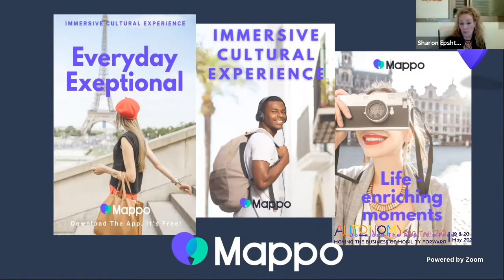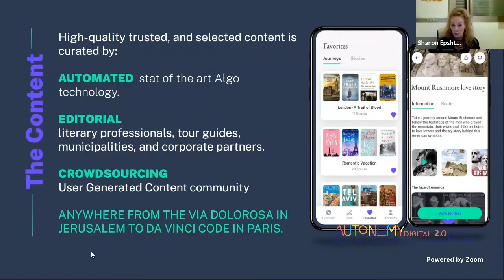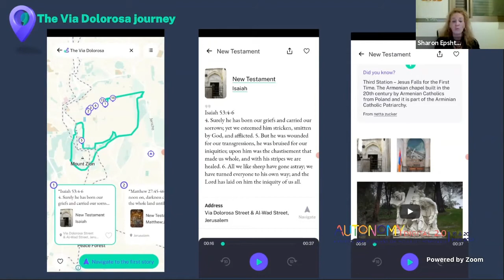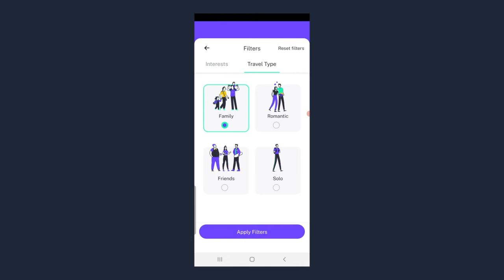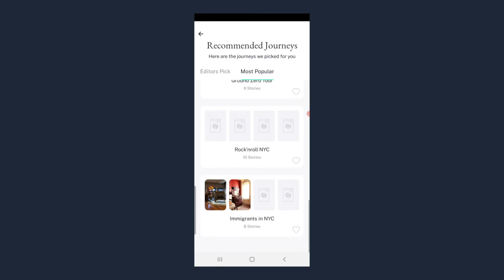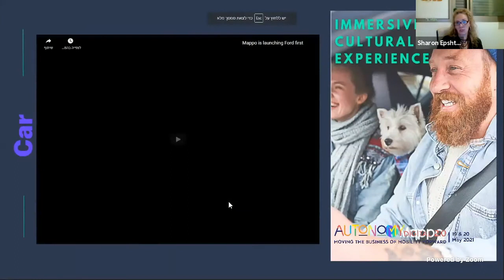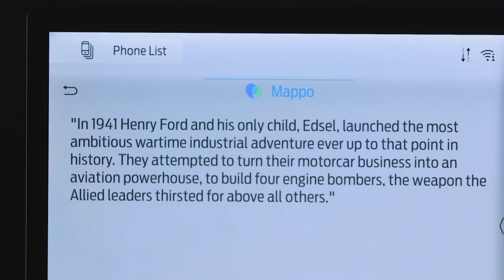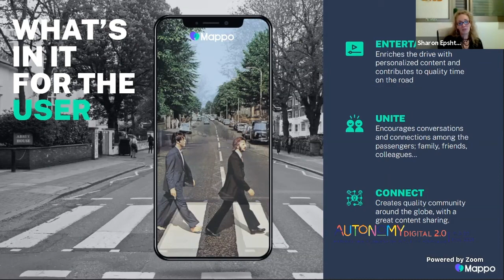Mappo Car & Mobile App Demonstration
Mappo is a LOCATION-BASED CONTENT Application.
Mappo is offering the users a way to explore known and unknown destinations through the lens of Culture.
Watch our CMO demonstration on the Mobile App and Car App, Launched with Ford motor company last April.
The Demo is part of the Autonomy Digital 2.0 conference. (May 20201).